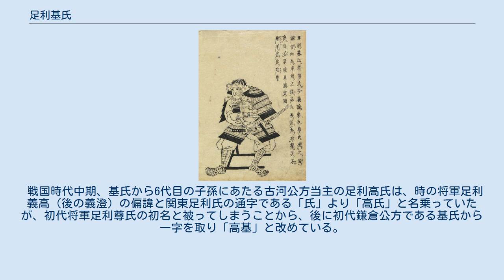足利基氏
足利基氏像（狩野洞春画） 足利 基氏（あしかが もとうじ）は、南北朝時代の武将。
初代鎌倉公方（在職：正平4年/貞和5年9月9日（1349年10月21日） - 正平22年/貞治6年4月26日（1367年5月25日））。
後の古河公方の家系の祖でもある。
室町幕府初代将軍足利尊氏の四男で、母は正室の赤橋登子（登子の子としては次男）。
 足利将軍家の内紛から発展した観応の擾乱が起こると、父尊氏は鎌倉にいた嫡男で基氏の兄義詮に次期将軍として政務を担当させるため京都へ呼び戻し、正平4年/貞和5年（1349年）に次男である基氏を鎌倉公方として下向させ、鎌倉府として機能させる。
この折、幼い基氏を補佐した執事（後の関東管領）の1人に上杉憲顕がいた。
 『鎌倉九代後記』によれば、基氏は約6年間もの長期間、南朝方との戦闘のため鎌倉を離れて入間川沿いに在陣したことから「入間川殿」と呼ばれ、その居館は入間川御陣と称された。
父の死後、南朝方の新田義興を滅ぼすと共に、正平16年/康安元年（1361年）には執事として基氏を補佐していた畠山国清と対立した家臣団から国清の罷免を求められた結果、抵抗した国清を討つに至る。
後任には一時高師有を用いるが、正平18年/貞治2年（1363年）6月、越後にいた上杉憲顕を関東管領として鎌倉に呼び寄せる。
 この頃、基氏は兄の義詮と図り、父を助けて越後・上野守護を拝命していた宇都宮氏綱に隠れて、密かに越後守護職を憲顕に与えていたと見られる。
この動きに激怒し、憲顕を上野で迎撃しようとした氏綱の家臣で上野守護代の芳賀禅可を基氏は武蔵苦林野で撃退した上、宇都宮征伐に向かう。
途中の小山で小山義政の仲介の元、氏綱の釈明を受け入れて鎌倉に戻り、公式に氏綱から上野・越後の守護職を剥奪して憲顕に与え、関東における足利家の勢力を固める。
また、夢窓疎石の弟子である義堂周信を鎌倉へ招き、五山文学や禅の普及を奨励するなど、鎌倉ひいては関東の文化の興隆にも努めた。
 正平22年/貞治6年（1367年）に死去、享年28。
死因ははしかと伝わる。
『難太平記』は自殺の可能性をほのめかすが、あくまで伝聞で真相は分からないとしている。
同年12月7日には兄義詮も亡くなっている。
 基氏の子孫である鎌倉公方系統の足利家（数流に分かれる。当該項目参照）の1つは、江戸時代には喜連川家として、1万石に満たない少禄ながら10万石格の大名になる。
明治時代には華族に列せられ、名字を足利に復して存続している。
 東松山市岩殿字油免には、岩殿山合戦の折、基氏が陣を置いたとされる館の跡（土塁や堀の跡、地図）が残っている。
 説話集「塵塚物語」において基氏は「武勇の誉れ高く慈悲深い人物、正直者で、和歌の嗜みもある」と評されている。
 また、美食家でもあり塵塚物語では、基氏と料理人とのエピソードも掲載している。
それによると、基氏が取り寄せた鮒を羹にするように料理人に命じたところ、鮒の裏半面が十分焼けておらず生のままであった。
これに激怒した基氏は料理人の不忠ゆえの失態であると厳しく糾弾し、料理人に裸のまま縁側で正座するように処罰を下し鷹狩りに出かけた。
だが基氏が帰宅すると、料理人はまだ裸のまま縁側に跪いていた。
実は執事の配慮で基氏が留守の間は料理人は着衣することを許されていた。
しかし、一日中裸で正座していたと思い込んだ基氏は一時の激情であまりに厳しすぎる処分を下してしまったと自分の行いを恥じたという。
 管弦、ことに笙に強く感心を示し、これを嗜む人物であったと考えられる。
1353年(文和2年)、南朝に対抗する為に入間川に軍を進め陣取っていた際、豊原成秋を招き、笙を彼から教わったと言う。
さらに豊原信秋も招いて、彼から「秘曲を伝授」された。
秘曲を伝授してくれた恩賞として、基氏は信秋に対し、武蔵国に所領を与え、褒美としている。
 宗教面においては、義堂周信に帰依し、深く信仰していた。
1362年、基氏は相模国北深沢庄の荘園を義堂の為に寄進している。
また同年、基氏は入間川に在陣中でありながら、義堂の為に鎌倉まで赴き、鎌倉・瑞泉寺の一覧亭にて花見を催している。
同年の冬、基氏が鎌倉へ帰還すると、義堂は基氏の為に奉慶の歌を詠んでいる。
義堂は自らの日記に、自分と基氏は立場の違いなどを考慮せず、友人のように水魚の交わりをしてきた、と綴っている。
 冷泉為秀宛てに書かれたと推測される基氏の手紙が存在しており、それによる...